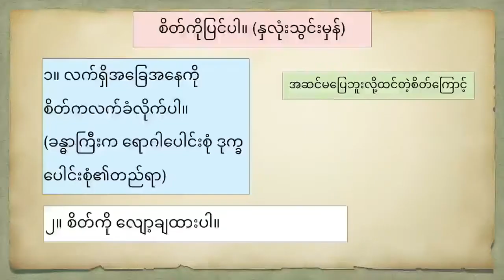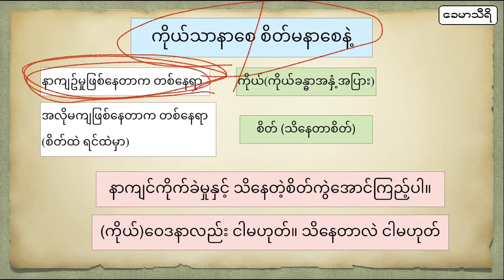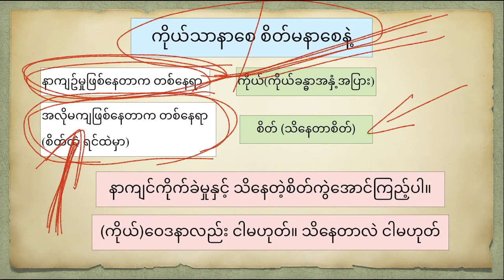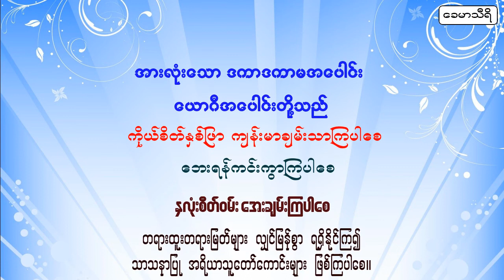52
အကျိုး(၇)မျိုး အာမခံချက်

၁။ စိတ်စင်ကြည်ခြင်း
၂။ စိုးရိမ်ပူပန်ခြင်းမှ လွန်မြောက်ခြင်း
၃။ငိုကြွေးခြင်းမှ
၄။ ကိုယ်ဆင်းရဲ ချုပ်ငြိမ်းခြင်း
၅။ စိတ်ဆင်းရဲချုပ်ငြိမ်းခြင်း
၆။ ဉာဏ်ပညာ ရရှိခြင်း
၇။ နိဗ္ဗာန်ကို မျက်မှောက်ပြုရခြင်း

နံပါတ်(၄)နံပါတ်(၅)အချက်များတွင် ကိုယ်ဆင်းရဲ စိတ်ဆင်းရဲချုပ်ငြိမ်းရန်ကြိုးစားရာ၌ စိတ်ဆင်းရဲချုပ်အောင် အရင်ကြိုးစားရပါမည်။
ယခုသင်ခန်းစာသည် တရားကိုဘာမှမသိသူများ (Quarantine- ဝင်နေသူများ) (ရောဂါဖြစ်သူများ)ကို ရည်ရွယ်၍ ​ပြောကြားသဖြင့် စကားဝေါဟာရချွတ်ယွင်းချက်များသည်းခံပေးပါရန်။